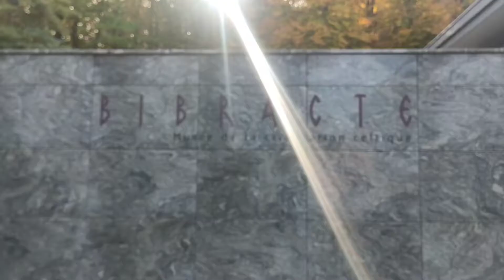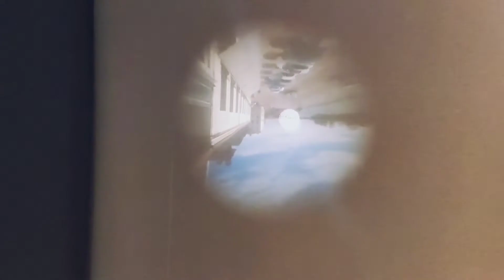Le Maréchal Ombre #3 - Saône et Loire (71)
Allons vérifier tout ce qu'on dit sur les Saône-et-Loiriens  🇲🇫🤠

Musiques :

"T'en Fais Pas Pour Ça"
Musicien: Ginger Brothers

"White paint"
Musicien: Uncleboris

"Fasting"
Musicien: Gabriel

"Lifestream"
Musicien: Dream Machine